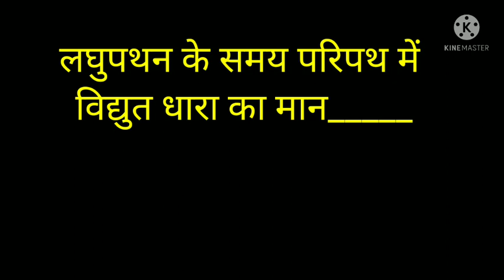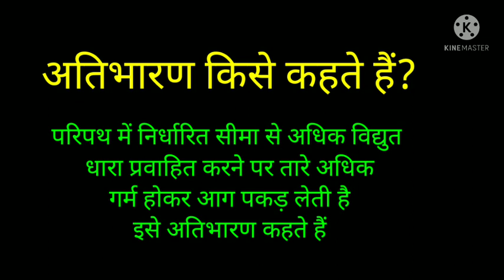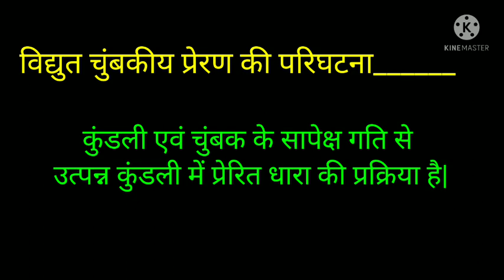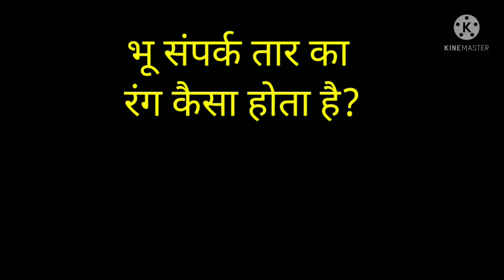Class10th Chapter13 विद्युत धारा के चुंबकीय प्रभाव most important question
Class10th Chapter13 विद्युत धारा के चुंबकीय प्रभाव most important question for Board एग्जाम 2022